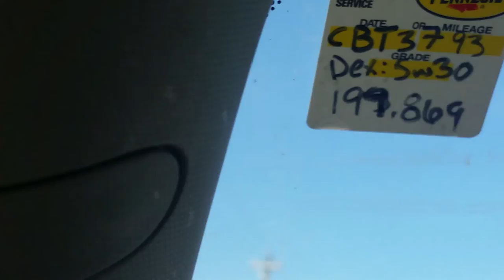LYONDELL Basell Industries Fire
12000 Lawndale, Houston 77017